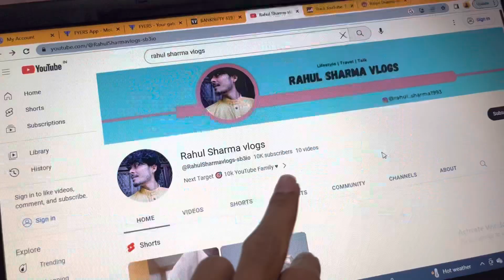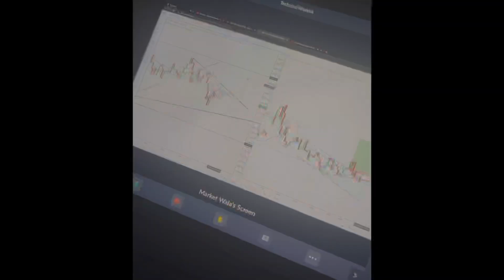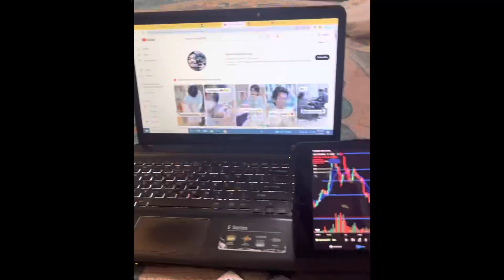A day life after kidney transplant | Rahul Sharma vlogs